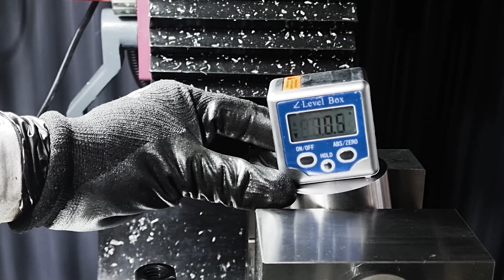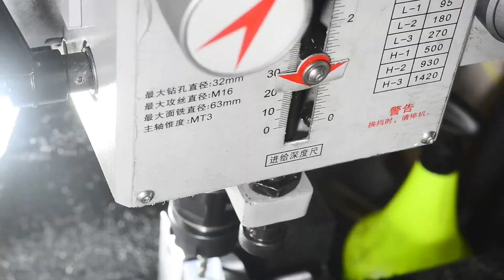밀링 플라이커터 제작 Making a Fly Cutter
SM45C 소재 65MM 환봉으로 플라이커터를 만들었습니다.
정말 필요한 공구라 밀링구입후 처음으로 이걸 제작해봤습니다.
터닝용 홀더는 좌승수 1616 홀더입니다.
플라이커터 바디 샹크는 15.5MM ER25척에 사용하기위해 만들었습니다.
밀링구입후 처음 나사가공을 해보았는데.
나사탭을 내다가 소재에  ER척너트가 간섭이 있는걸 모르고 레버를
내려버려서 척너트가 소재에 부딪혀서 모터가 정지해서 당황했습니다. ㅎㅎ

이렇게 또 배우네요... 항상 안전제일!

밀링 너무 재밌어!!